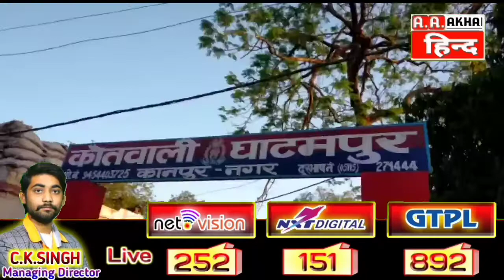चौकी प्रभारी की ग़ैर मौजूदगी में सिपाही ने दी पीड़ित महिला को गलियां, डाला समझौता का दबाव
चौकी प्रभारी की ग़ैर मौजूदगी में प्रार्थना पत्र लेकर आयी पीड़ित महिला को सिपाही ने दी गलियां, व जबरदस्ती समझौता करने का महिला पर डाला दबाव,

जनपद कानपुर नगर के कोतवाली घाटमपुर के अंतर्गत ग्राम अजगरपुर का मामला,जहाँ एक  महिला जिसकी शादी  सन 2011 में पास के ही गांव बदलेसिमनापुर में उमेश कुमार के साथ हुई थी, वही शादी के बाद उमेश कुमार की दो बेटीया होने से महिला की सास,ससुर व पति महिला से पैसो की मांग करते है ,ज़ब पैसे न मिलने से महिला के साथ बेरहमी से मारपीट करते है  जिससे परेशान होकर पीड़ित महिला ने पुलिस थाना  से लेकर सीएम हेल्पलाइन तक न्याय की गुहार लगा चुकी है लेकिन फिर भी महिला को न्याय की जगह मिल रहा तो सिर्फ आश्वासन l
वही पैसे न मिलने से पति ने महिला को धक्का मार कर घर से निकाल दिया, वही बेटी की परेशानी देख पिता ने दामाद के खिलाफ जाजपुर चौकी में प्रार्थना पत्र दी तो पुलिस चौकी में चौकी प्रभारी की ग़ैर मौजूदगी में सिपाही राहुल चौधरी ने उस प्रार्थना पत्र पर महिला से जबरजस्ती समझौता का दबाव बनाया,तो वही महिला द्वारा समझौता न करने पर महिला के पिता के सामने ही सिपाही ने भद्दी भद्दी गलियां देते हुये डंडा मारने की धमकी दी,पीड़ित महिला द्वारा ज़ब जबरजस्ती समझौता करने पर आत्महत्या करने की बात कही, तब जाकर सिपाही राहुल चौधरी द्वारा समझौता नामा कागज फाड़ दिया l
आपको बताते चले जाजपुर चौकी में तैनात कांस्टेबल राहुल चौधरी,व प्रभात सिंह का पिछले दिनों बाबर्दी शराब पीने के वीडियो वायरल होने से   एसएसपी ने जाँच के निर्देश दिये थे,लेकिन कथित पुलिस कर्मी अभी भी चौकी में ही जमे हुये है और आये दिन विवादों में आते रहते है अब देखना यह है की बार बार विवादों में रहने वाले पुलिस कर्मियों पर आलाधिकारी क्या कार्यवाही करेंगे जानने के लिए बने रहे अखण्ड हिन्द के साथ,,,,,